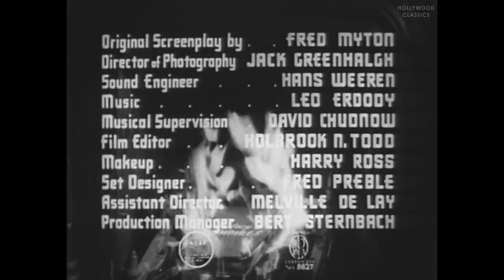Dead Men Walk (1943) | Horror Film | George Zucco, Mary Carlisle, Nedrick Young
Watch the 1943 Hollywood classic movie, Dead Men Walk.

The twin of a kindly small-town physician returns from the grave for vengeance against his brother, who secretly killed him because the twin served Satan.

Movie Name: Dead Men Walk
Stars: George Zucco, Mary Carlisle, Nedrick Young
Director: Sam Newfield